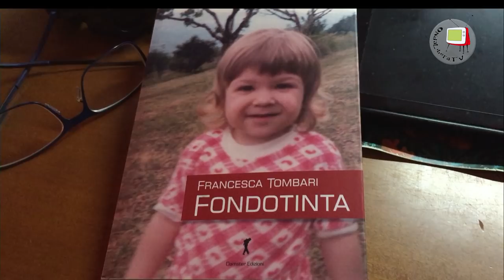Fano - MeMo - Presentazione del libro "Fondotinta" di Francesca Tombari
Il 9 luglio 2015 Francesca Tombari ha presentato il suo nuovo libro, Fondotinta (Damster Edizioni) col quale, attraversando il mondo della "disforia di genere", ci ha raccontato la storia, vera, di Monica Garibbo  (Fabio alla nascita), facendoci rivivere il difficilissimo percorso di TRANSizione della protagonista.
All'incontro, condotto da Silvia Bonci e dalla piccola Mia, sono intervenute Francesca Tombari e Monica Garibbo le quali hanno dialogato a lungo con il numeroso pubblico presente.
Il problema del transessualismo ha impegnato per anni la dottrina e la giurisprudenza italiana, fin dalla promulgazione della legge 14 aprile 1982, n. 164, disciplinante la rettificazione dell'attribuzione di sesso. Con la sentenza della Corte Suprema di Cassazione del 20 luglio 2015, la problematica sembra aver imboccato la giusta via per una definitiva soluzione giuridica. Con tale sentenza, infatti, è stato elaborato il seguente principio:  “[i]l transessualismo si richiama ad un paradigma complesso in base al quale l’interazione di fattori biologici, psicologici e sociali influenza la costruzione dell’identità di genere. La chirurgia in tale prospettiva non è la soluzione ma solo un eventuale ausilio per il benessere della persona.”, salvaguardando in tal modo diritti fondamentali della persona e dando piena applicazione all'art. 32 della nostra Carta Costituzionale.
Contestualmente è giunta la sentenza della Corte europea dei Diritti umani con la quale l'Italia è stata sanzionata per non aver legiferato in materia di unioni civili tra persone dello stesso sesso.
La soluzione giuridica per il pieno riconoscimento dei diritti delle persone LGBT è quindi ormai alle porte.
Per la soluzione delle problematiche personali invece il cammino non può che essere individuale e, come ci dice Monica, passa necessariamente per la consapevolezza in quanto: "è sempre la coscienza che risolve ogni problema".